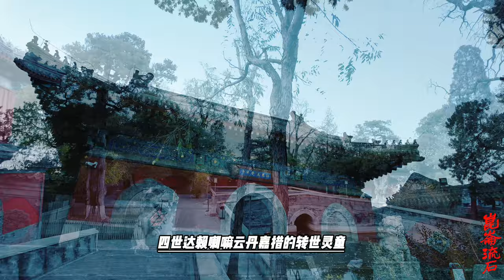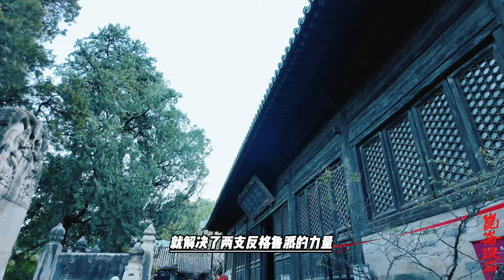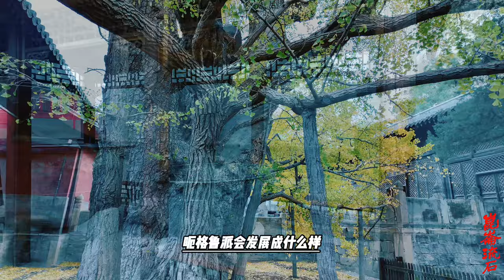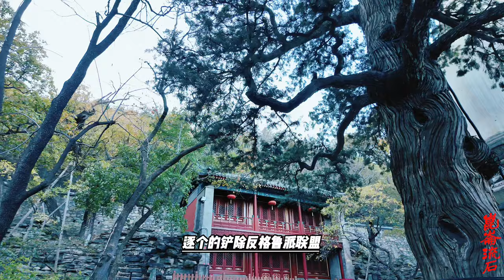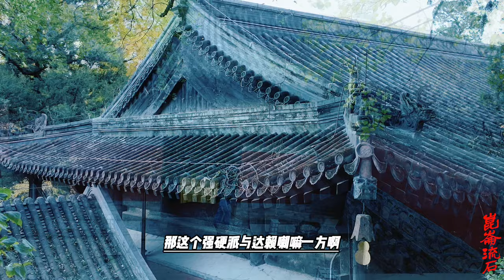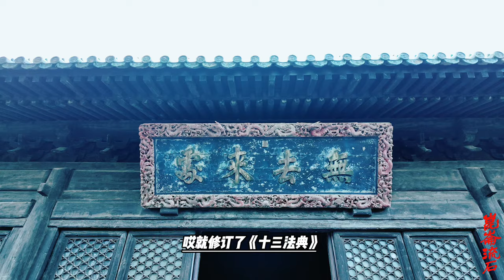黄教中的强硬派，请来蒙古大汗灭了藏巴汗，修订了残酷的农奴恶法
1妃接到拉萨予以保护，并留下达东乃充当固始汗军队的向导。此外，索南饶丹还派色布饶丹担任军需官，为蒙古军队供应粮草。同时还动员了很多格鲁派僧人去前往，后藏各地广泛联络各地方首领和各大寺院僧人，组织地方联军在各地配合固始汗的军事行动，分化并拉拢了许多倾向藏巴汗的地方首领支持格鲁派。当战事吃紧时，索南饶丹亲自组织哲蚌寺和色拉寺的青壮年僧人及寺属庄园所辖武装攻打东噶宗,并逼迫德庆宗、乃乌宗等地的守军投降。因此，正是在索南饶丹的积极运作推动下，五世达7世纪30年代，伴随藏巴汗地方政权势力的恢复，在嘎玛噶举六世红帽系活佛曲吉旺秋的运作推动下，藏巴汗派出使者欲联合青海蒙古的林丹汗、却图汗以及康区的白利土司一道构建一个打压格鲁派的同盟。在这样的形势下，后藏藏巴汗地方政权和格鲁派的矛盾再次激化开来。特别是1635年，在六世红帽系活佛曲吉旺秋的唆使下，占领青海的喀尔喀蒙古却图汗派遣他的儿子阿尔斯兰率1万多蒙古兵进入西藏，妄图对拉萨的格鲁派支持者发动进攻，后经过索南饶丹等格鲁派上层多方联络，阿尔斯兰改信了格鲁派，并杀死了嘎玛噶举六世红帽系活佛曲吉旺秋，格鲁派才得以转危为安。经此一事，索南饶丹改变了之前利用青海蒙古军事以维持卫藏地区政教势力平衡的策略，坚定了前往青海引蒙古兵以实现对藏巴汗致命一击的决心。公元1637年，已经打败却图汗成为青海实际统治者的卫拉特蒙古固始汗在索南饶丹和吉雪第巴的邀请下，带领1000多人来到拉萨和五世达赖进行了会盟。会盟后，固始汗被五世达赖册封为“固始·丹增曲结”，意思是“国师·持教法王”，索南饶丹被固始汗赠予“达赖强佐”的称号，这也是后来索南饶丹称谓前都有强佐称谓的原因。固始汗回到青海后，随即出兵康区，打败了康区白利土司。之后，在索南饶丹等格鲁派上层的力邀下，固始汗转而用兵卫藏。据五世达赖自己写的《五世达赖喇嘛传》记载，索南饶丹力主邀请固始汗来攻打藏巴汗，他对五世达赖解释道:“新派的敌人(指藏巴汗等)就算他不错，但是，从他过去作为来看，对于彼方大大有利，而对于我方，没有合乎情理之处”，“现在我们向藏巴汗及其臣僚无论说些什么都是下策，而且只能使其心生疑惑。现在我们不依靠固始汗的恩德从藏巴汗的法度下解放出来，以后就不可能有得到解脱的机会。因此，在派出信使格年顿珠的时候，我就提出了固始汗应当用兵后藏的请求”。甚至在五世达赖明确表示反对的情况下索南饶丹也仍然坚持，最终还是在吉祥天女像前占卦，五世达赖才对此默许，而在固始汗进军后藏过程中，索南饶丹更是给予了多方面的积极配合。固始汗到达达木后，索南饶丹赶往军营，同固始汗一起对战争作了统一部署。为解除固始汗的后顾之忧，索南饶丹将固始汗的两位王赖等格鲁派上层才同意了邀请固始汗率兵进藏的提议，并经过索南饶丹的积极协调，固始汗的军队才得以顺利实现对藏巴汗政权的军事胜利。公元1642年，藏巴汗丹迥旺波向固始汗投降，藏巴地方政权灭亡，蒙藏联合的甘丹颇章地方政权也因此正式建立起来。